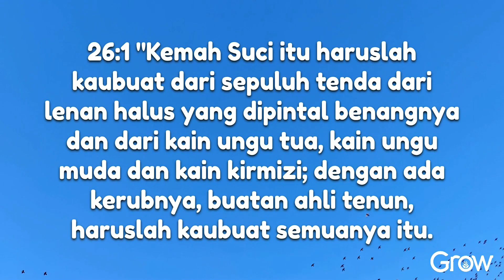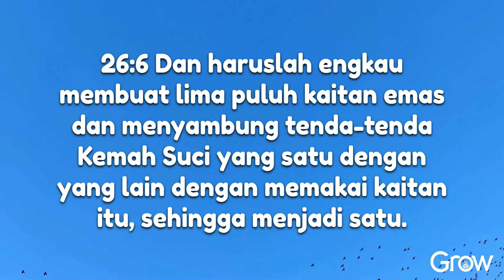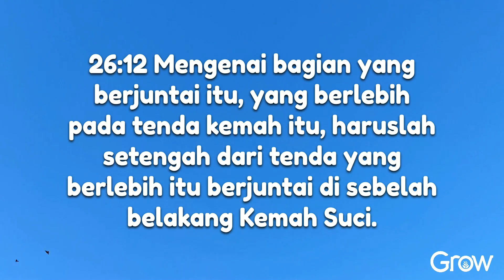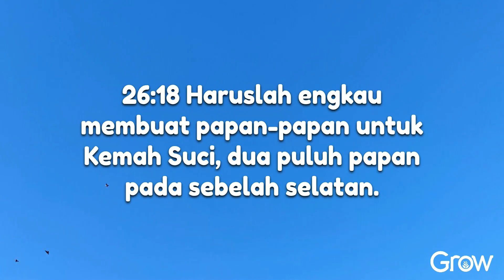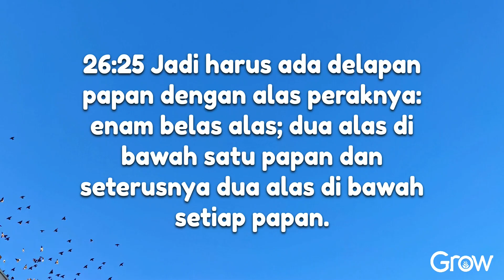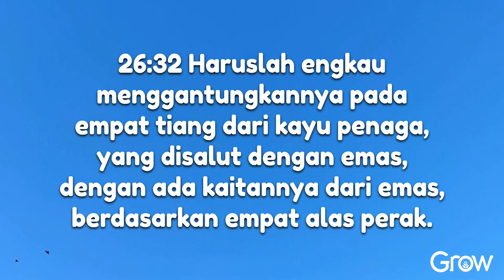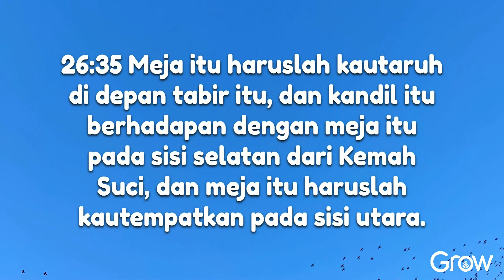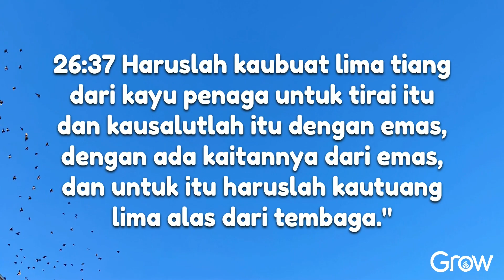Keluaran 26 (Audio bacaan Alkitab)